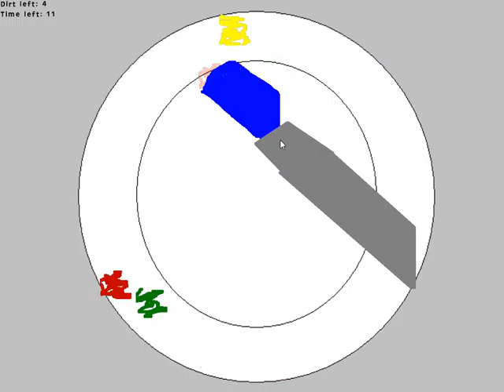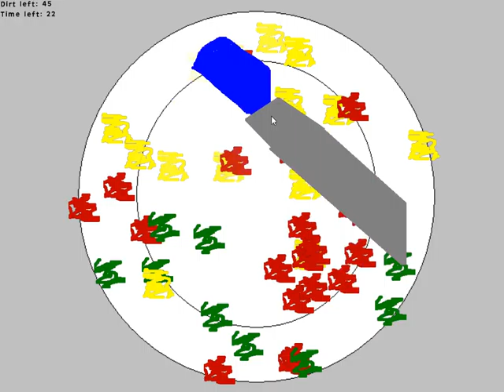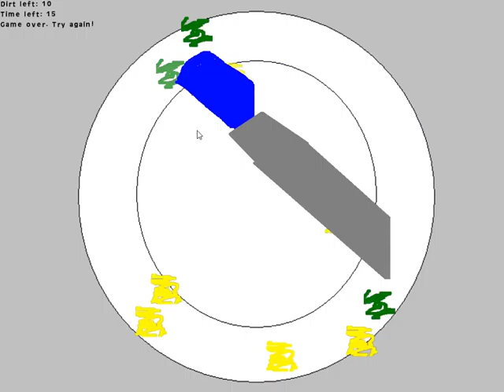Dishwasher Simulator 2016!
I've decided that every menial and tedious task ever should be turned into a game.